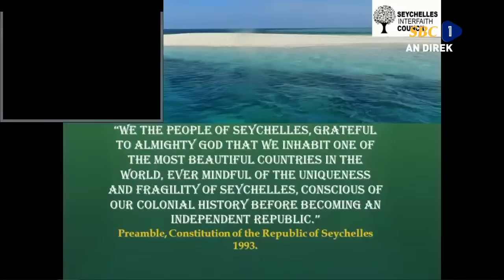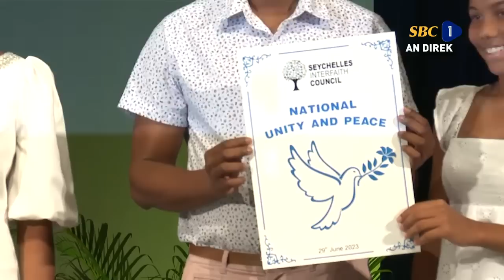SBC LIVE | SEYCHELLES INTERFAITH COUNCIL (SIFCO) - SPIRITUAL SERVICE - 29.06.2023